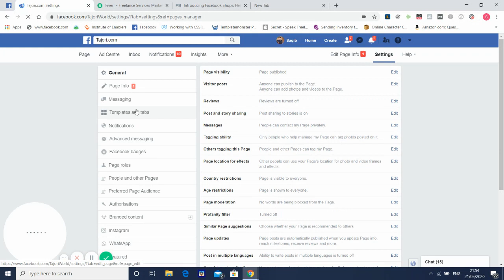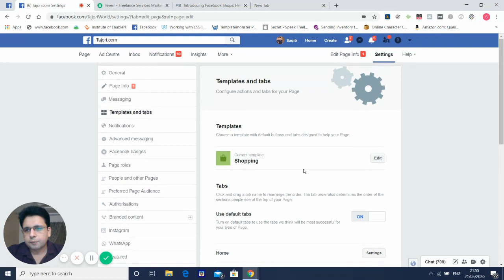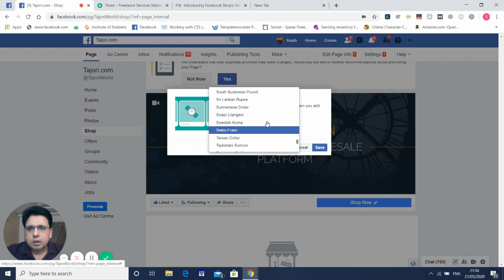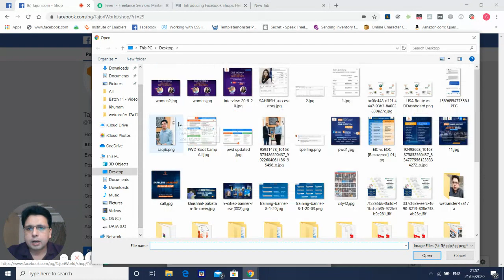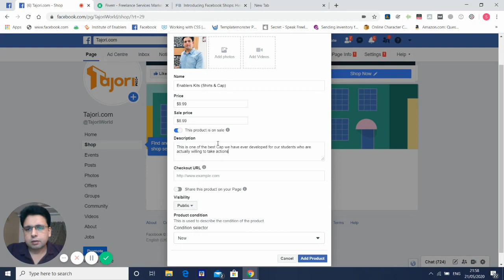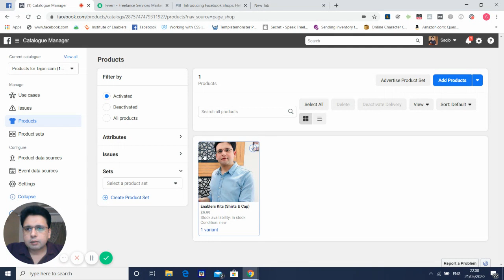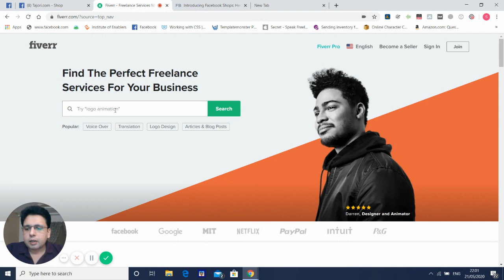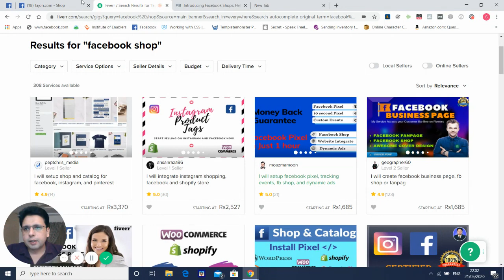How to Create Facebook Shop [Step by Step in Urdu]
Quite a few people have been asking what is this all about Facebook Shop which has been recently introduced by Facebook.

I have just made a quick video for you to understand what Facebook has launched so far and what is currently available!

They may be adding more and more things later on but this is how it currently stands for now.